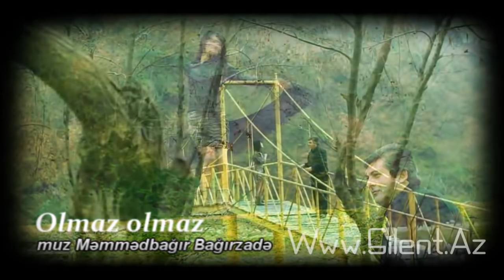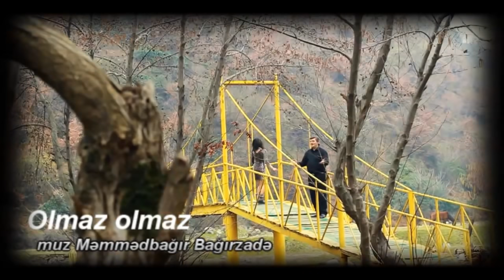Teymur Gozelov Olmaz Olmaz